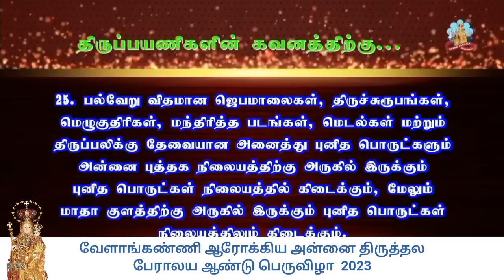திருப்பயணிகளின் கவனத்திற்கு || பேராலய அறிவிப்பு || Velankanni Madha Feast 2023